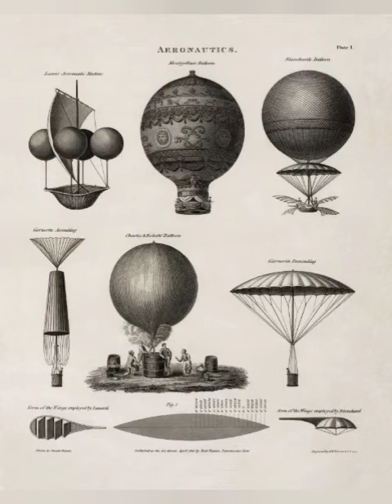Jézus király utóbbi 1000 éves uralkodása és Nagy Tartaria 1/3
"Hogy Jézus király utóbbi ezeréves uralkodását követő sátáni zsarnokság meddig tartott, azt már nehéz lenne megmondani, mert a sátánkígyók nemcsak múló létet raktak az emberiségre, hanem fogva tartották a népeket egy időkerékben, mely állandóan újra ismételte a rövid és véges életet. A Világ Mindenség egy másodperctöredékét lopták el csupán, melyre azt hazudták, hogy az 100 év, és hogy az nem ismétlődik, hanem egymásután történik, s imigyen felállítottak egy hazug lineáris földi históriát. Ráadásul a folyton forduló időkerék mindig ugyanazokat a lényeket inkarnálta újra. Tartaria dicső népe a kitalált halál által sem hagyhatta el a Földet, nem egyesülhetett a Mennyei birodalommal.

Bár az emberek elméje lelassult az állandó fáradtságtól és a hatalmas információ áradattól, ám egyszer csak elkezdtek ébredezni. Hogy mi indította be a feleszmélést, a végső elkeseredés vagy Jézus király újboli eljövetelének érzete, vagy tán együtt a kettő? Vagy tán valami más is?
Többféle erő adódott össze. Jézus király megmaradt hű földi helytartói idővel hadsereggé szerveződtek a sátán ellen. Hitük és elszántságuk apáról fiúra szállt..." /részlet